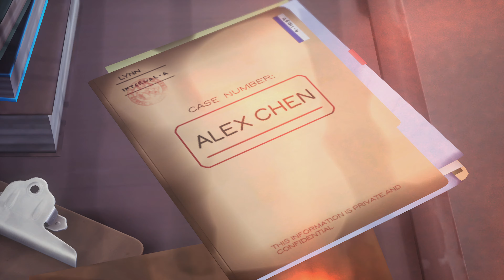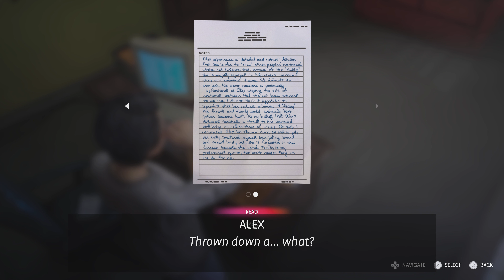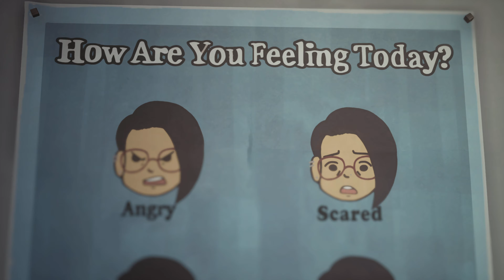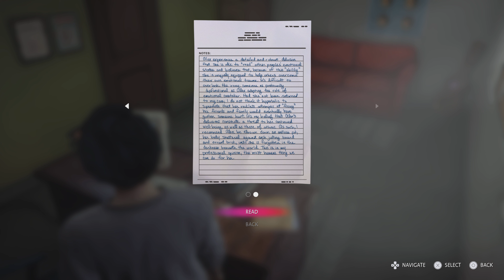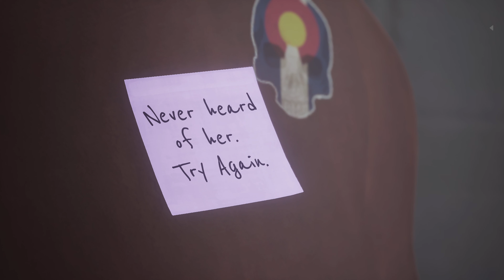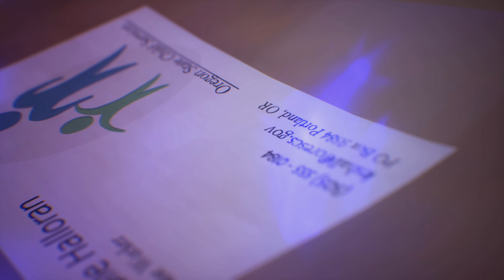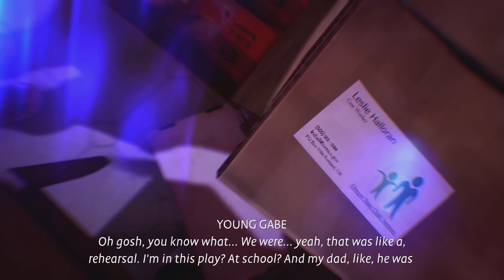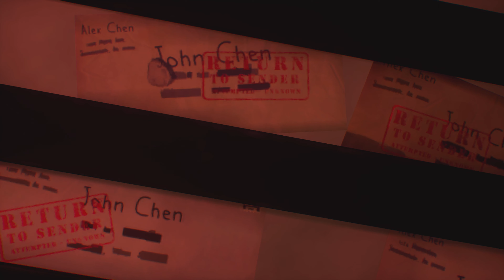Life is Strange: True Colors Ep 17: Max Quality on PS5 Internal Capture Card